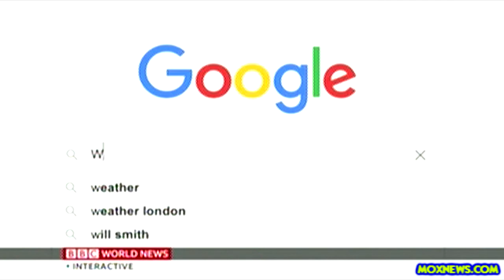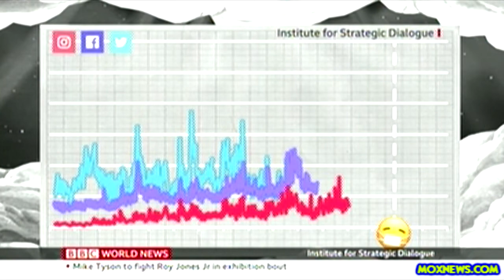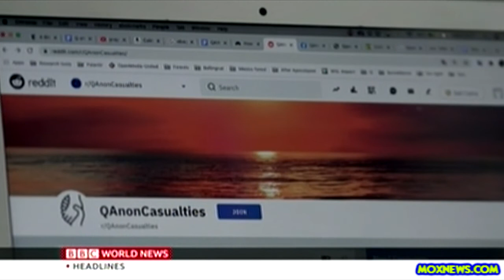Twitter Cracking Down On QAnon Accounts!